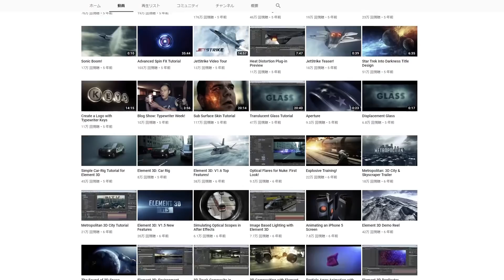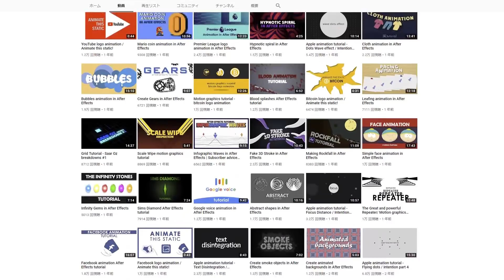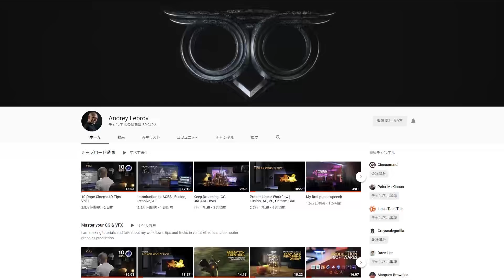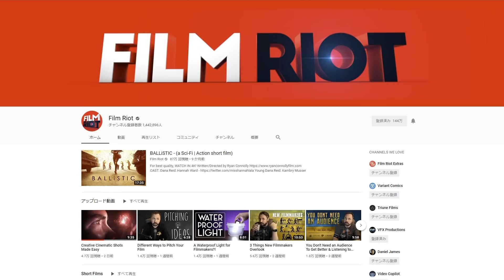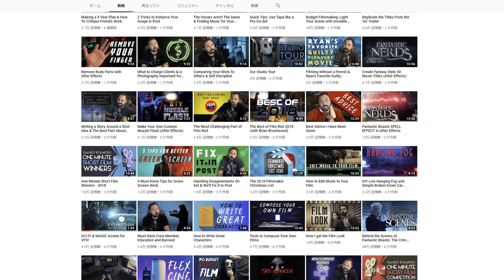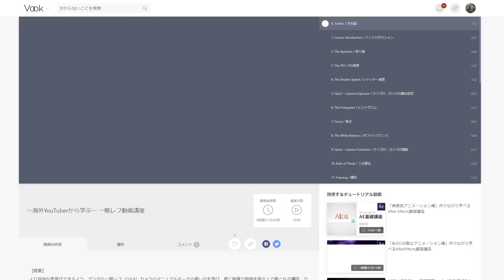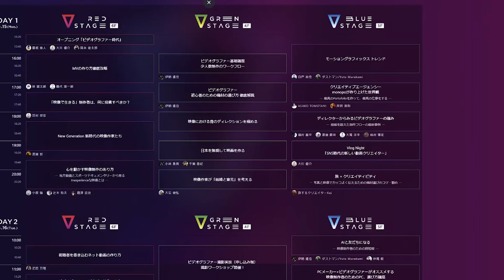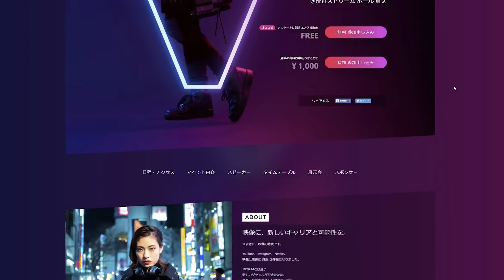独学でCMの仕事までやれるようになった映像制作の学習法【AfterEffectsメイン】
◆4/15-16のイベント参加はコチラから！

◆紹介したチャンネル

■ダスト村
月額1,000円でダストマンTipsで紹介したプロジェクトを配布しています！

■グッズストア
Tシャツ・帽子・ステッカー等販売してます！

■撮影環境
カメラ：GH5
レンズ：12mm単焦点
音声ユニット：XLRアダプタ
マイク：MKE600

■メインPC
iiyama SENSE∞

CPU：Corei9 9900K
メモリ：32GB
GPU：GeforceRTX2080Ti
SSD：1TB
キーボード：Logicool Craft
マウス：G603
USBマイク：Blue Yeti
モニタ：PV270

■サブPC構成（自作）
CPU：Corei7 7700K
メモリ：64GB
PCケース：Deepcool

■画面収録周り
画面録画：Bandicam（有料版）
マウス表示：Target（フリー）
キー表示：orakuin（フリー）
拡大縮小：Windows標準の拡大鏡